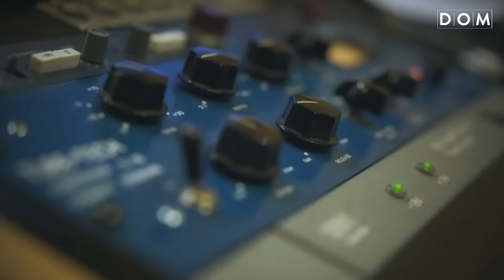[MV] EXO-CBX (첸백시) - It's Running Time! (Full Ver.)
Title: EXO-CBX – It's Running Time!
Movie / Drama: Running Man (Animation)
Singer/ Artist: EXO-CBX
Type: Korean OST
Released Year: 2017
Genre : OST
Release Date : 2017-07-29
Language : Korean